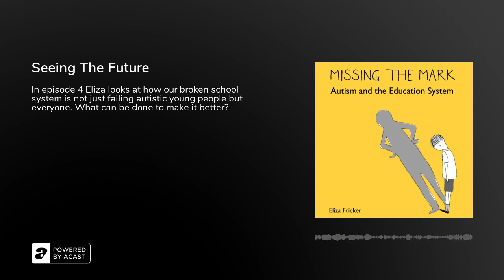Seeing The Future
In episode 4 Eliza looks at how our broken school system is not just failing autistic young people but everyone. What can be done to make it better?

All children want to learn, but sometimes the school environment makes this difficult. The pressure of league tables and efficiency and standards can mean children’s needs and wellbeing take a backseat. The focus is “content”, not the child, and the fallout is growing psychological distress among young people. Reports show children in the UK are doing extremely poorly in terms of their school satisfaction, life satisfaction and subjective wellbeing. A high number of our prison population have been failed by the education system.

How far is the current school system out of date and fit for purpose in the 21st century? How far is school reflective of children’s lives and their lives outside school any more? Is it time to think more creatively about how we educate? &nbsp;

“Lots of people don't thrive in our current educational system. We need to think about education in a much wider way. What if when children are going to school age four or five, it's not a question of which school they go to, it's a question of how are they best going to learn.”&nbsp;

Featuring:

Eliza Fricker (@_MissingTheMark)Harry Thompson (@FidgetyF_cker), author of The PDA ParadoxKieran Rose (@KieranRose7), The Autistic AdvocateDr Naomi Fisher (@naomicfisher), author of Changing Our MindsTom Vodden (@TVodden), teacher and trainerLiz Soper (@ASeatAtTheTabl4), A Seat At The TableDr Chris Bagley (@hiddendepths), Director of Research at States of MindGraham Brown-Martin (@GrahamBM), author of Learning Reimagined

Missing the Mark blog